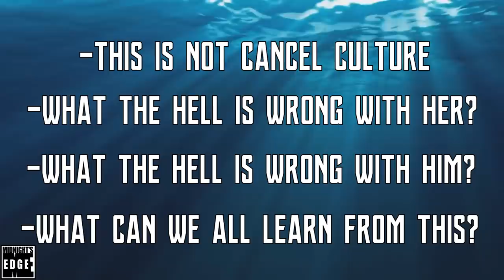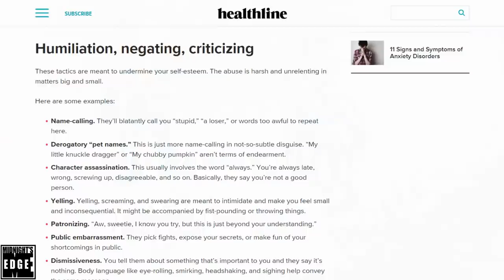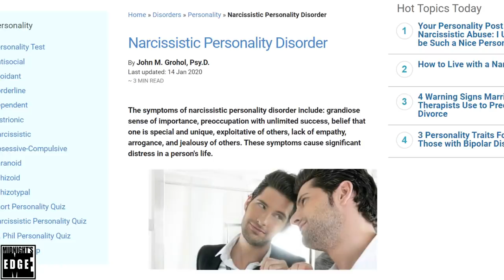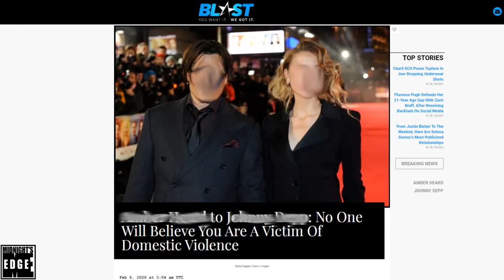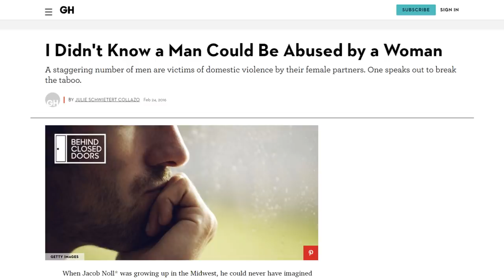Facing Jail and Losing Out on Aquaman … and Rightfully So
Over the last couple of months, the female lead of Aquaman has made the news on and off, as more and more evidence has been put forth to indicate that all the things she accused the Pirates of the Caribbean star of having done, she was the one ultimately guilty of.
In this editorial @AndreEinherjar will begin by establishing why those wo want to see her removed from Aquaman 2 are perfectly consistent, before exploring what is up with her, what is up with him, and what we all can take away from it.

YT isn't overtly keen on us identifying the people involved, so this is a job for resident artist,
Not Some Kid!